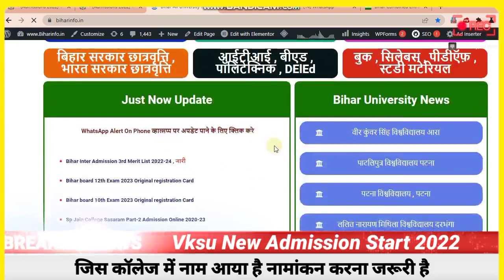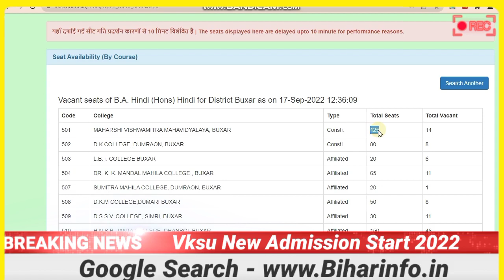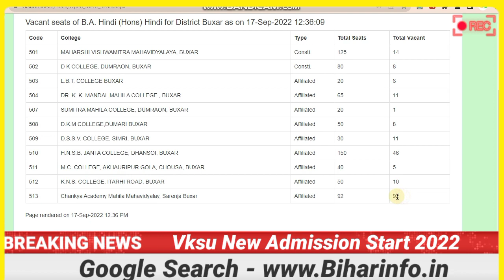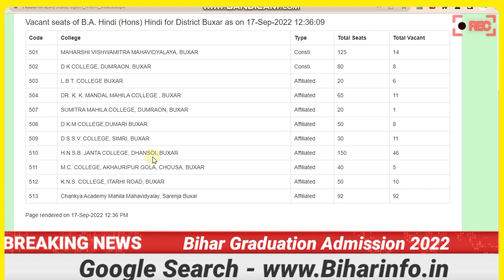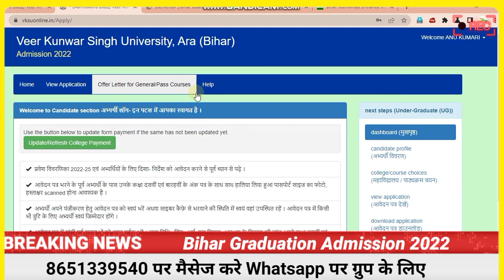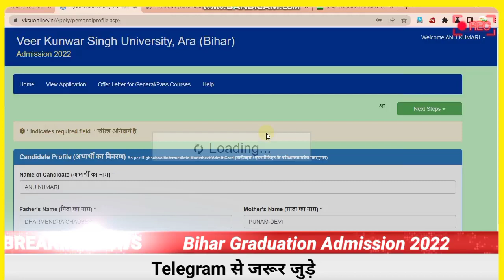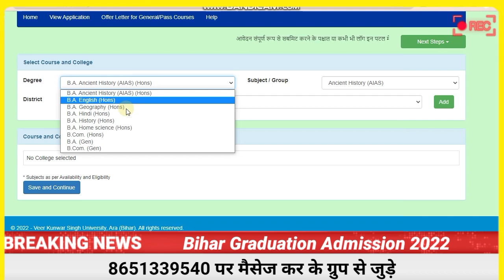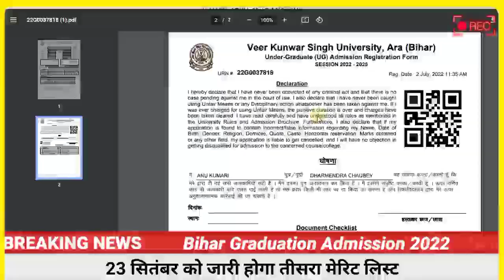Vksu Admission 2022 Vksu Admission College Change Vksu 3rd Merit 2022 जान लिजिए सभी जानकारी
Vksu Seat Availability Live Check Vksu Ara New Admission 2022 Vksu Ara कितना सीट बाकी है जाने

VKSU Ara Graducation (UG) merit list Online Form
2022-25 Veer Kunwar Singh University (VKSU), Ara
Bihar Invites Online Application Form For Taking
Admission In Under Graduate Course- UG (B.Sc, B.com
& B.A.) Honours & UG (Vocational) For The Session
2022-25 In Part-1 For Eligible Candidates. Interested
Candidates Are Advised To Read the Full Notification
Before Apply.

This video Contain:
How to fill VKSU UG Admission Online Form 2022
VKSU Admission Online Form 2022
How to apply for VKSU UG (BA, BSC, BCom)
VKSU UG admission online full process
VKSU UG (BA, BSC, BCOM) merit list Online Form
2022 Kaise Bhare | VKSU UG merit list Online Form
vksu admission 2022-25
ba ka form kaise bhare 2022 veer kunwar singh university ara... bsc ka form kaise bhare vksu ug admission 2022 ba admission form kaise bhare bsc form kaise bhare vksu online admission 2022 vksu ba part 1 admission 2022 b.a admission form kaise bhare vksu ara ba part 1 admission 2022 ba ka online form kaise bhare bsc ka admission form kaise bha...
bsc online form kaise bhare
bsc admission form kaise bhare
vksu part 1 admission 2022
biharinfo
vksu admission 2022-25 online k...
ba part 1 admission 2022
bsc registration form kaise bhare
veer kunwar singh university ad...
ba ka admission form kaise bhare
vksu ba admission 2022
ba part 1 admission 2022 vksu
bsc ka online form kaise bhare
ba admission 2022
bsc ka admission form kaise bha.
ba admission 2022
ba online form kaise bhare 2022
bsc form kaise bhare 2022
vksu bsc admission 2022
ba me admission ke liye apply kaise
bihar info
vksu admission 2022
ba ka form kaise bhare
vksu ka form kaise bhare
vksu 2022 admission
ba online admission 2022
vksu
ba bsc bcom admission 2022
ba bsc bcom ka online form kaise
veer kunwar singh university ara
vksu online
vksu online 2022
vksu ug admission 2022-25
bcom admission form kaise bhare
b a ka form kaise bhare 2022
bsc admission 2022
vksu online
vksu online 2022
vksu online form part 1
ba admission 2022 vksu
ba ka online admission form kaise bhare
bihar ba admission 2022
ba form kaise bhare
bsc ka form kaise bhare 2022
ara university admission 2022
b a ka form kaise bhare
ba admission 2022 bihar
ba online admission 2022 vksu
vksu admission 2022-25 sudhar
vksu ba admission form kaise bhare
vksu graduation admission 2022